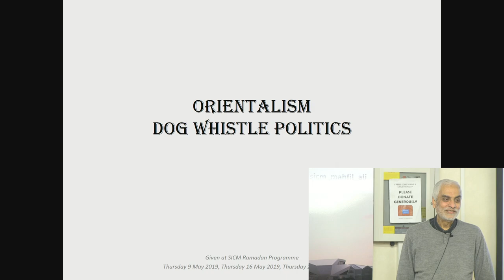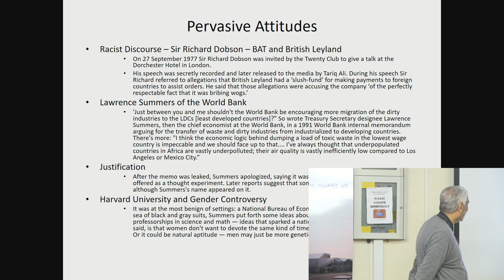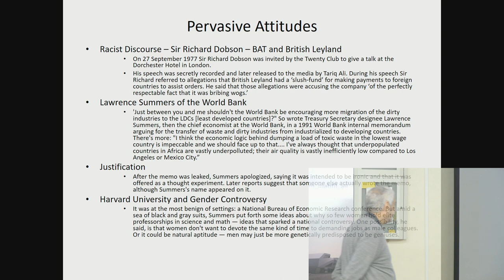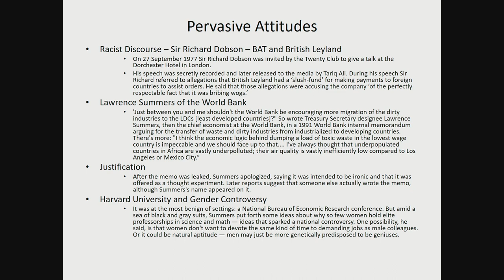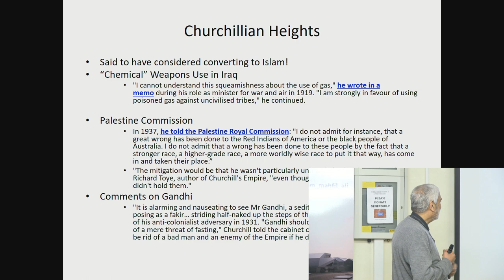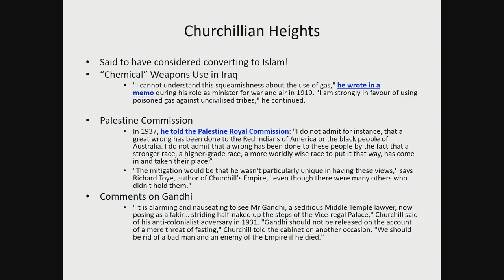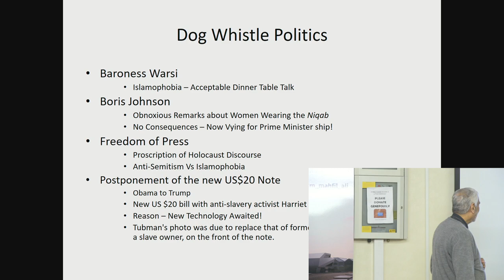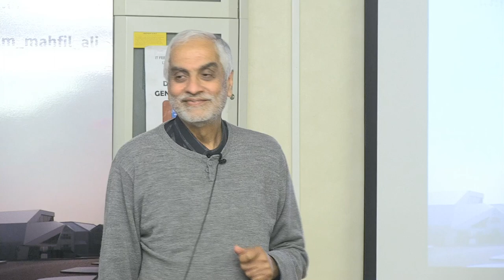28 May 2019: Dog Whistle Politics by Iqbal Asaria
Professor Iqbal Asaria completes his 3 part series on Orientalism by talking about "Dog Whistle Politics"

Iqbal Asaria is a Trustee of SICM and in 2005, he was awarded a CBE for services to international development.